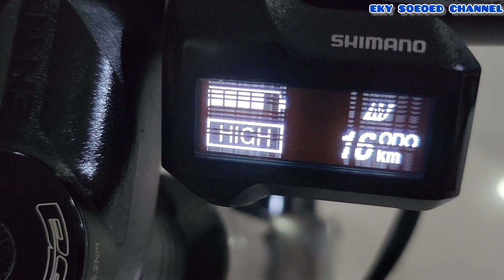SEPEDA LISTRIK E BIKE POLYGON PATH E5 LADY REVIEW 11 JUTAAN SAJA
Jual Sepeda Listrik E Bike Polygon Path E5 Lady, ukuran M (berdasarkan website polygon untuk 160-170cm), kondisi masih sangat baik, 99.9% seperti baru, full standar pabrikan, semua fungsi normal, low km (odo baru 16), harga 11,500,000 mau tanya-tanya lebih detail bisa hub via telp wa sms , lokasi bintaro sektor 3a, tangerang selatan, terima kasih!